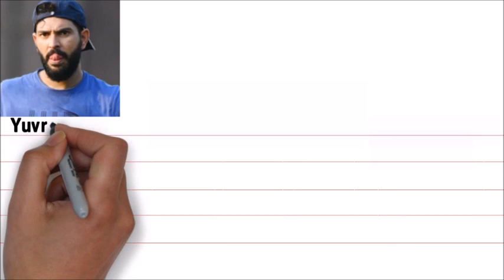Yuvraj Singh vs Andrew Symonds Batting Comparison || Best, 200*, 100*, 50* Records & More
Who is best ?
Plealse comment.

 200*, 100*,  50* Records & More

comment share the video in your friend for aswome iformation